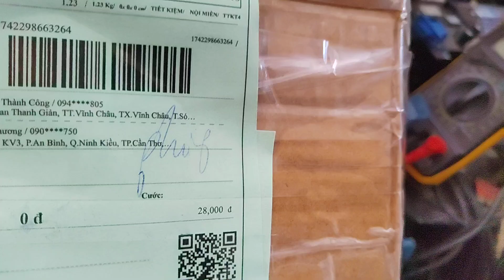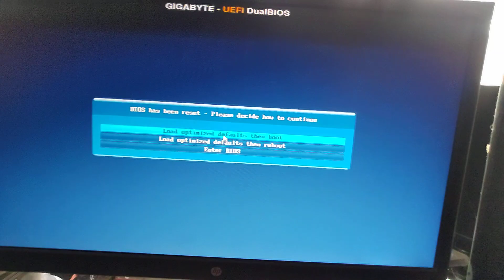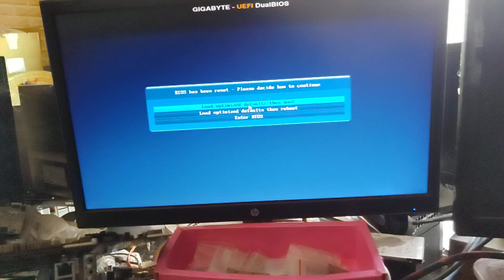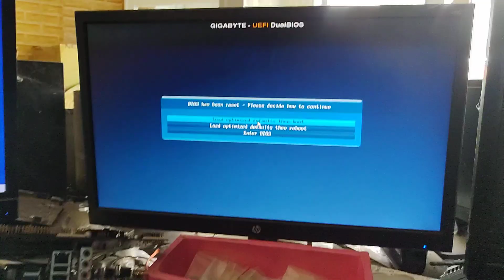Tiếp tục nhận 2 main của bạn Công ở Sóc Trăng gửi sửa bệnh gì? và cách test để loại trừ bệnh main...